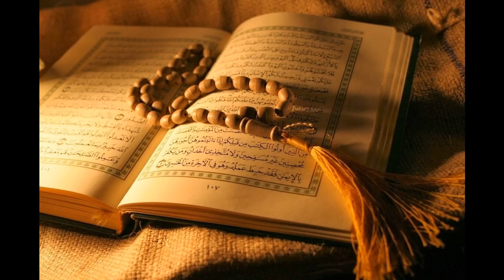26. Ash-Shu'ara - Sheikh Sa'ad Al-Ghamdi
Al-Quran Recitation
26. Ash-Shu'ara - Sheikh Sa'ad Al-Ghamdi